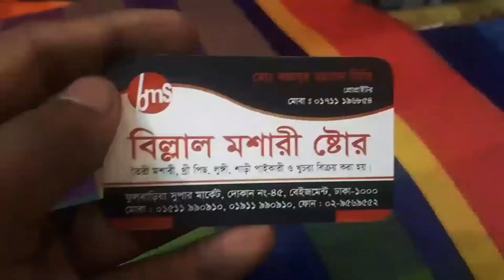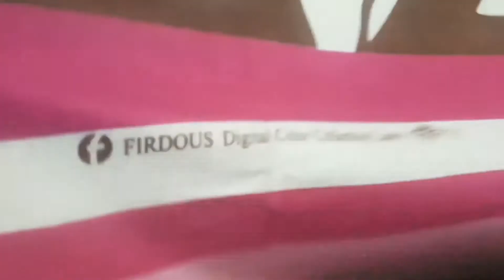high classic loun Three-pices collection in a cheapest price biggest wholesale market in old Dhaka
addrees:-- shop visit card in this video first

I will try to best product in a Cheapest price